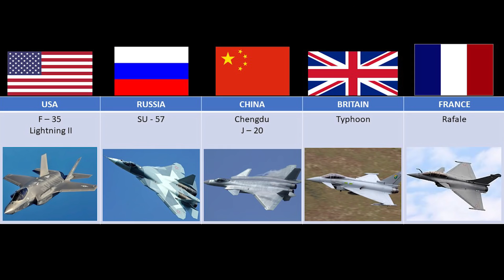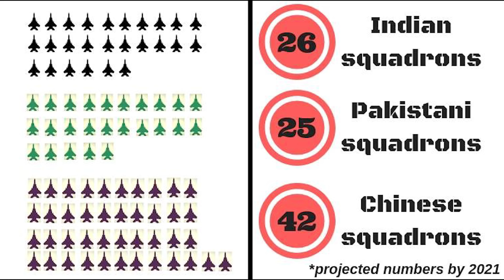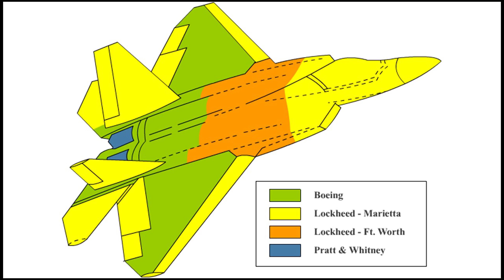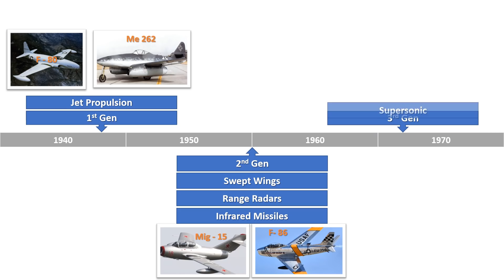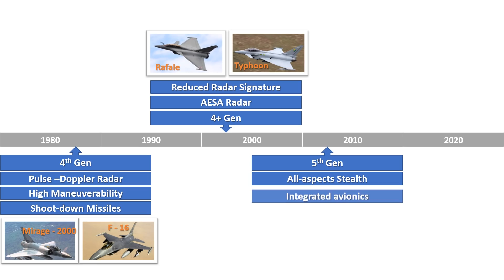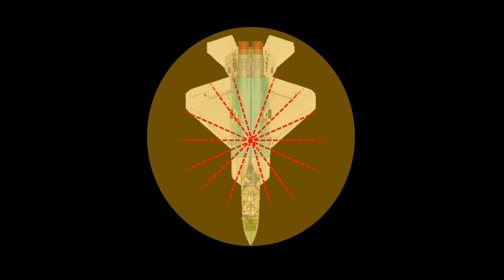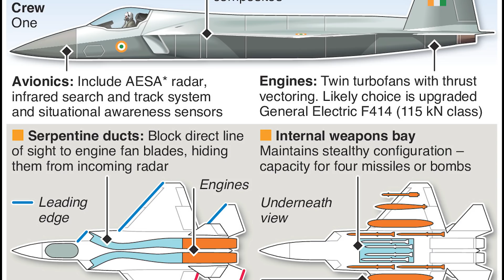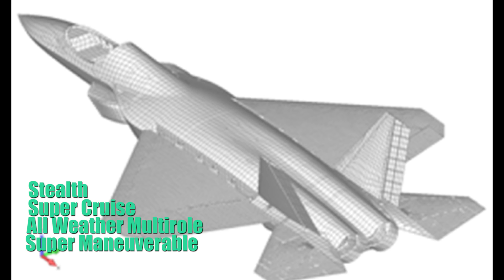AMCA | Kaveri Engine (Malayalam) | യുദ്ധവിമാനങ്ങളുടെ ചരിത്രം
The HAL Advanced Medium Combat Aircraft (AMCA) is an Indian programme of a fifth-generation fighter aircraft. It is being developed by an aerospace industry team which consists of the Aeronautical Development Agency (ADA) as the design firm with manufacturing carried out by Hindustan Aeronautics Limited (HAL) as the primary contractor and main assembly firm. It is a single-seat, twin-engine, stealth all weather multirole fighter aircraft. Feasibility study on AMCA and the preliminary design stage have been completed. The project awaits approval to begin design and development stage. The first flight is scheduled to occur in 2032.

ഈ വീഡിയോയെ പറ്റിയുള്ള നിങ്ങളുടെ നിർദേശങ്ങളും അഭിപ്രായങ്ങളും ദയവായി കമെന്റിൽ രേഖപ്പെടുത്തുക.

video courtesy:
LCA Tejas:

Warthog Defense:
CHINA'S J-20 STEALTH FIGHTER STUNS BY FULL LOAD OF MISSILES AT ZHUHAI AIR SHOW || WARTHOG 2018